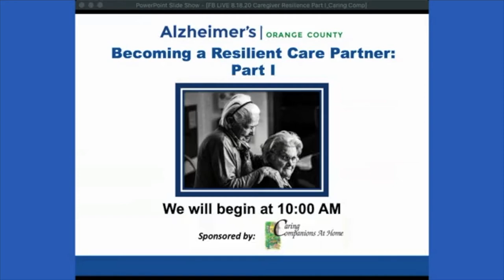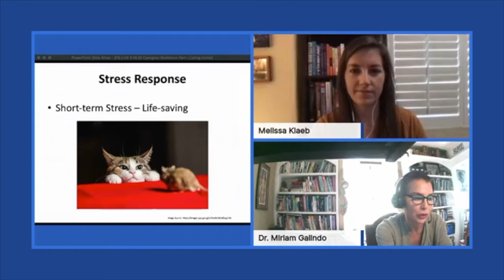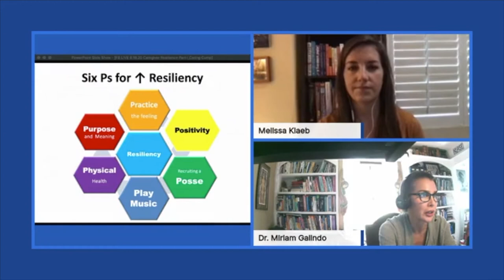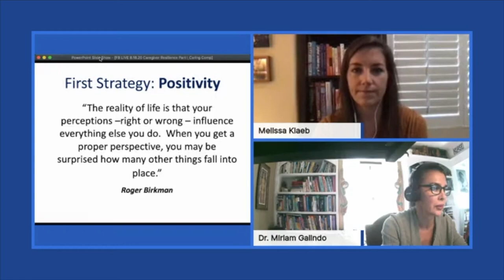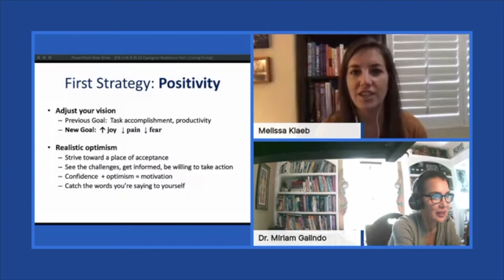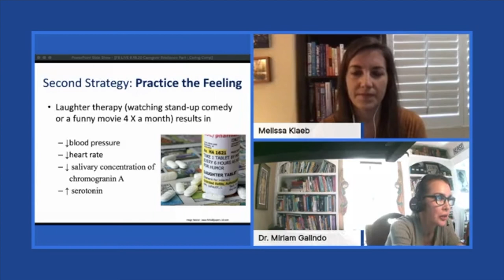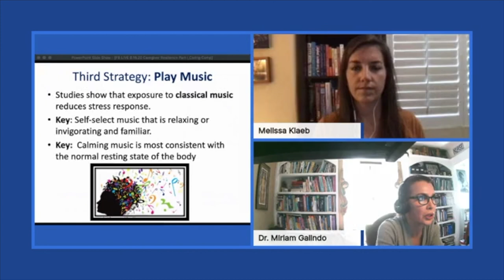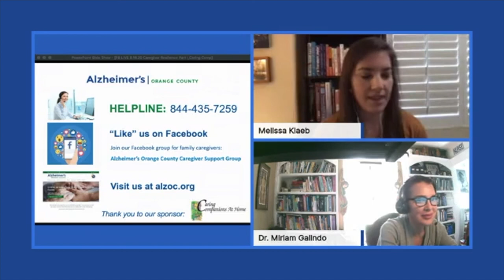Becoming a Resilient Care Partner Part I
Develop a repertoire of skills for resiliency, self-care and coping when caring for someone with dementia. Learn how dementia caregiver stress can impact health and lead to depression and anxiety. Strategies will be introduced for building resiliency which helps preserve and restore emotional and physical health while navigating the uncertainty of dementia caregiving.